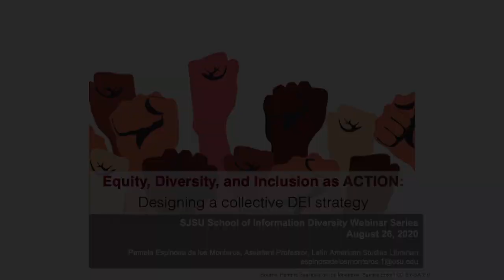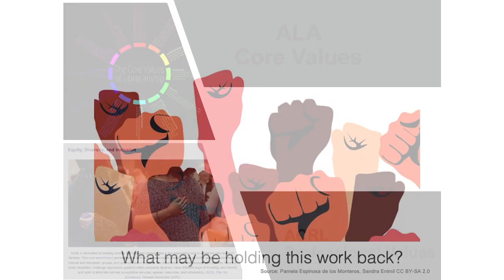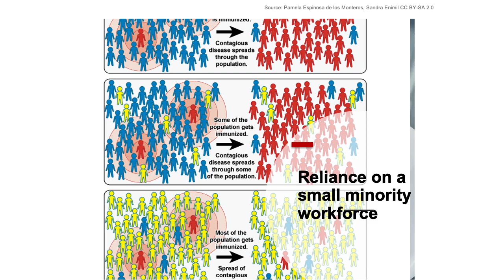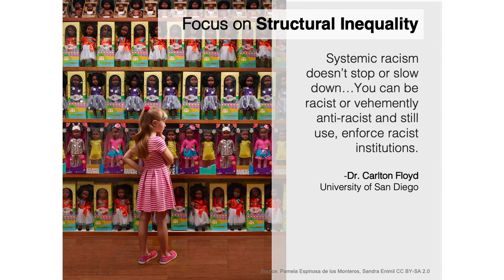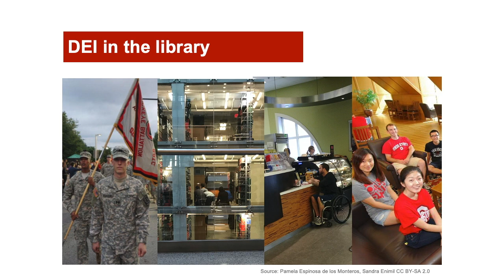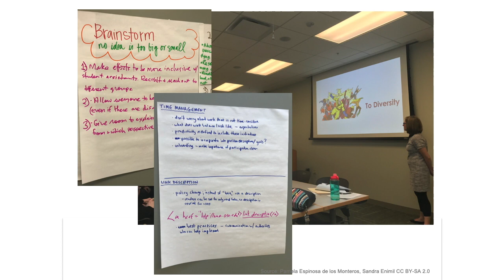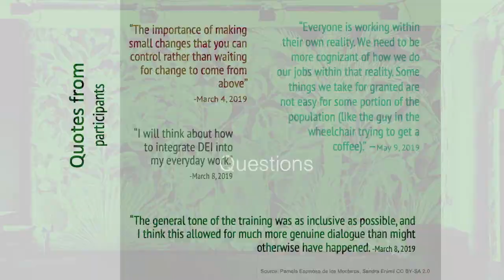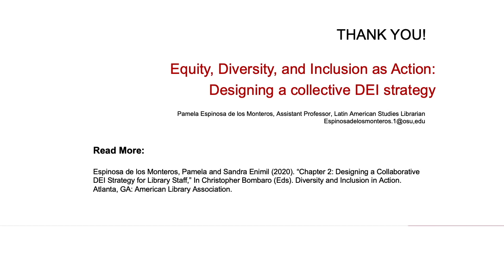Equity, Diversity, and Inclusion as Action: Designing a Collective EDI Strategy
Abstract:
Will the next decade of EDI initiatives and research in LIS address what works, rather than what is missing? Social justice requires librarians to transition from simply discussing these values to embedding them through strategic action in a manner that is accessible and reproducible by the average LIS employee. Participants will be introduced to the EDI@OSUL project, an action-based tool for libraries (co-developed with Sandra Enimil) to explicitly determine how to approach EDI at the individual, unit and organizational level. Learn how to design an employee-driven EDI action plan for an organization while simultaneously developing in-house EDI leaders who can lead from where they are.

Biography:
Pamela Espinosa de los Monteros is an Assistant Professor and Latin American Area Studies Librarian at The Ohio State University (OSU). As a bilingual/bicultural information professional, she has supported international research initiatives, developed award-winning educational curriculum, and served as senior project manager in corporate, private, and higher education settings in the United States and Mexico. She has more than 15 years of experience developing leadership and educational programs that promote global citizenship and intercultural exchange. Her research focuses on the internationalization of the curriculum as well as knowledge equity in the context of library instruction and collections. In her current role, Espinosa de los Monteros liaisons for students, faculty and staff of the Department of Spanish and Portuguese, the Diversity and Identity Studies Collective at OSU -Latino/a Studies Program, and the Center for Latin American Studies (CLAS). Espinosa de los Monteros is the recipient of a Fulbright Garcia Robles Binational Business Fellowship, University Libraries’ Teaching Award, and Ohio State’s Distinguished Diversity Enhancement Award. Her most current project is as a co-principal investigator for the K’acha Willaykuna Andean and Amazonian Indigenous Arts and Humanities Collaborative.